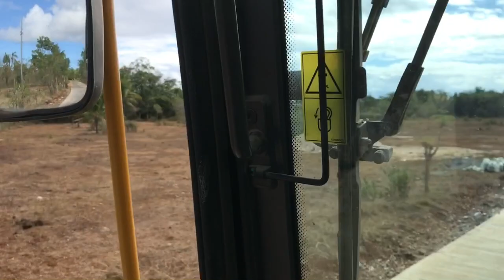Epd#4_ang lagarista///pabalik balik